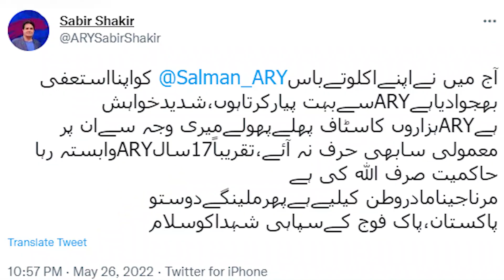Why Sabir ShakiR leaving ARY News channel? | صابر شاکرکا بڑا بیان | Imran Riaz Khan | Idrees Khan IK